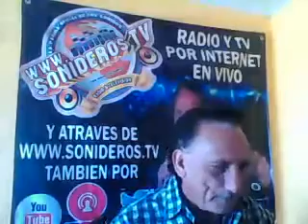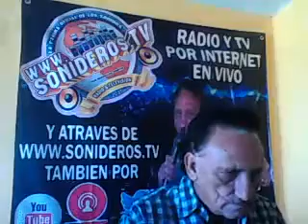ABRAZAME COLABORO SRA GLZ